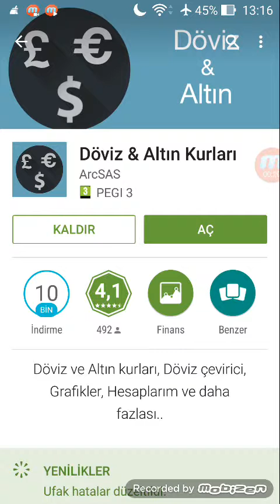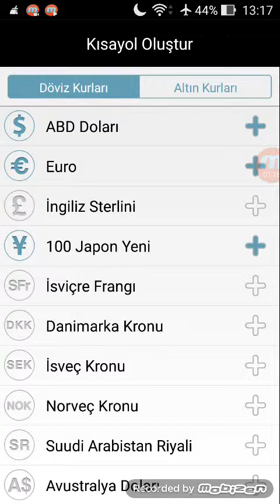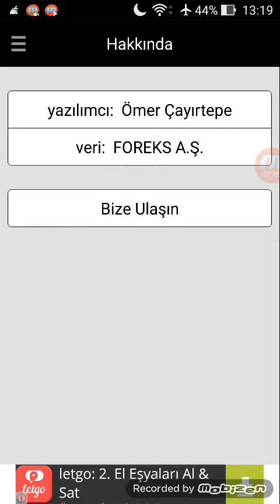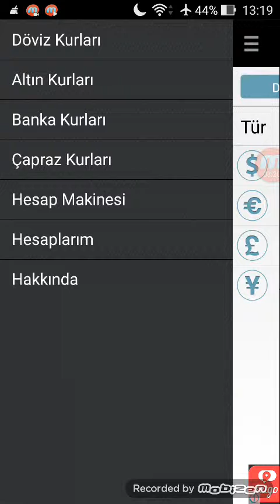Canlı Döviz Altın Fiyatları Döviz Altın Uygulama incelemesi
DİĞER YOUTUBE KANALIM
Akıllı Uygulamalar / Android